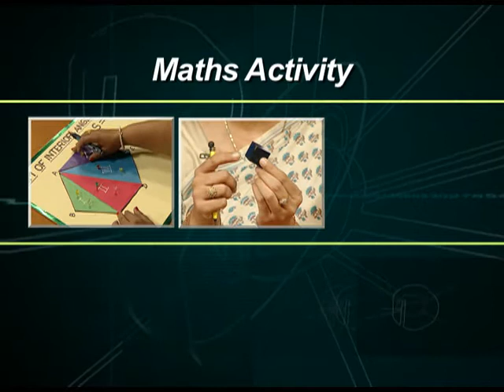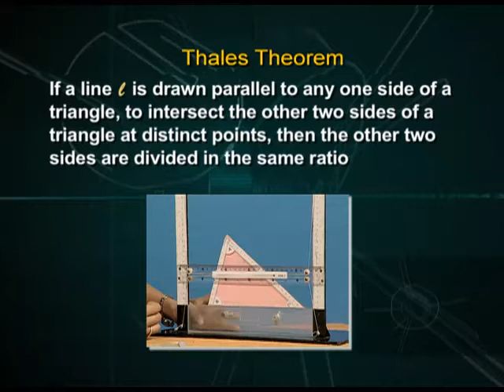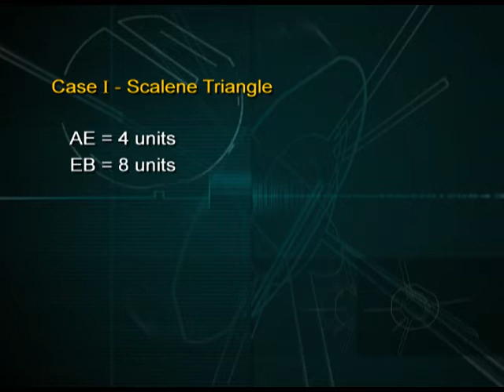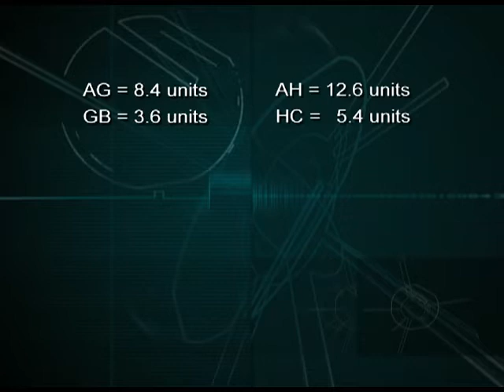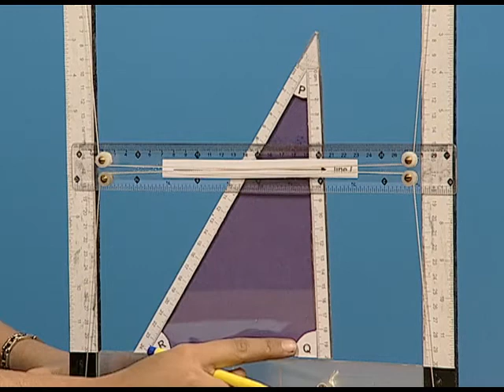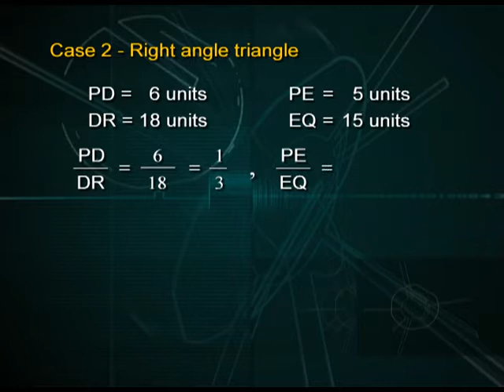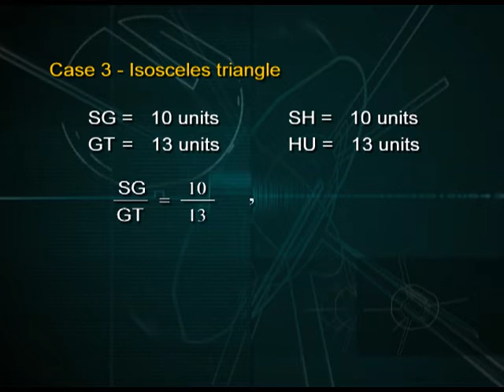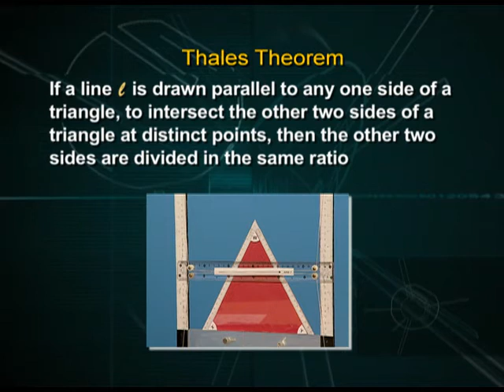Activity on Thales Theorem